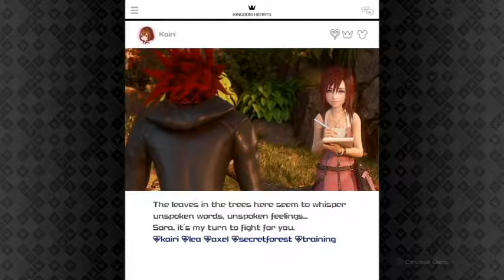Kingdom Hearts 3 #44 - Sora's An Idiot, Change My Mind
Just more evidence that Sora has nothing going on up there. At least he can swim now